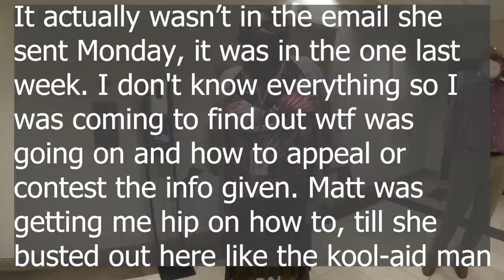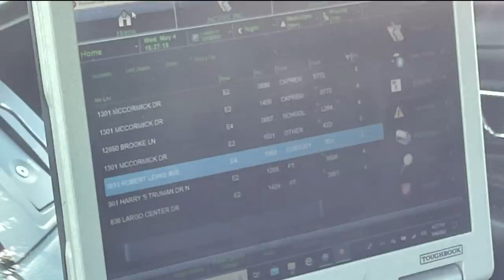Public Record Deleted, Im Forcibly Removed From Public Building!! BANNED From Filing FOIA REQUESTS!!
Thanks for all the love and support out there!!  Now that i'm starting to travel to further locations and fight tyranny across the state if you want to support the channel and donate to the cause to help me continue the good fight and tackle the expenses that occur you can always do so here

Wayne K. Curry Administration Building

ANGELA ALSOBROOKS - COUNTY EXECUTIVE
(I cut it out of the video but she came up the elevators and when I asked if she was the executive she ignored me and ran away behind the door and just talked shit about me)

Rhonda Weaver - County Attorney
Joseph Ruddy - Deputy County Attorney
Ryann Sargent - Custodian of Records

Rackey
Schefon
First Sgt Eiani #1192

Prince Georges County PD Non-Emergency Number (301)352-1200

ASKEW #3544 - lady
CAUTHERN #2969 - guy pushing me out of building
PHILLIPS #3572
FRANK #3270
DOUGLAS #8357
SGT LANCASTER #506 - supervisor at the end

       Whats up Squad!! Today I was at the Wayne k. Curry Administration building at 1301 McCormick Dr  located in Largo, Prince Georges County Maryland.  Rhonda Weaver - County Attorney had sent me 2 emails in 2 weeks so i went to get my info now instead of letting them run me around and to clarify what it was she sent me.She came into the hallway catching an attitude as soon as I didn't want to turn my camera off and then she just straight up walked away from me mid convo because she didn't want to be Video taped. She then had the PG County PD come and forcibly remove me from the building saying I was threatening them. I will be submitting a FOIA request for the Dispatch calls that were made today regarding this incident to see exactly what story they told or if OFC. ASKEW was just being a bitch.